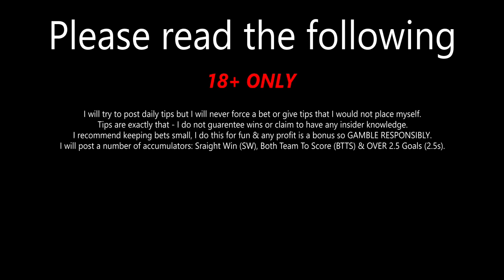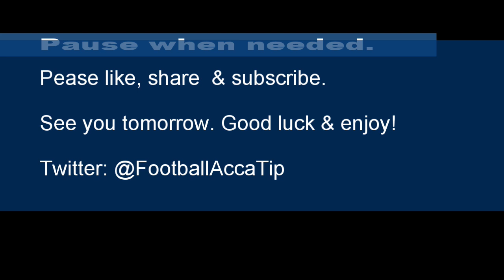4 Free Football Accumulator Tips for 22nd January 2023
Today's tips include:
1 Straight Win (SW)
1 OVER 1.5 Match Goals & Win
1 Both Teams To Score (BTTS)
1 BTTS & Win

00:00 - Intro.
00:10 - Info.
00:46 - Bet 1
01:07 - Bet 2
01:28 - Bet 3
01:49 - Bet 4
02:09 - End Info.

IMPORTANT INFO:
I research all tips myself using form, postion, etc. but having some additional background knowledge from yourself is an advantage.
These tips/predictions can be adjusted, combined, or ammended to your liking. Don't fancy a team/game? Take them out.
I will try to post a number of accumulators: Sraight Win (SW), Both Team To Score (BTTS) & OVER 2.5 Goals (2.5s) typically.
Different bookmakers have different odds so it is best to shop around to find the best odds.
I tend to keep my own accumulators between 5-8 games/teams (4 obviously min. & 9 max.) unless it is a short odd bet (over 1.5 goals) which can have up to 20.
I recommend keeping stakes small - I do this for fun & any profit is a bonus so GAMBLE RESPONSIBLY. 18+

I may post more than one video so it may be in your intrest to turn notifications on.

End screen provided by Vecteezy.com